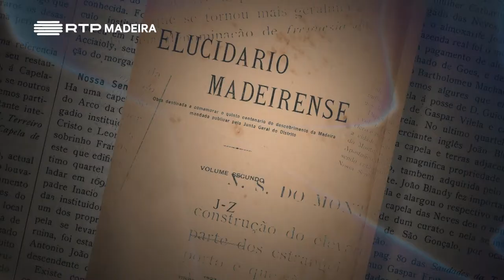Ep 256 | Padre Fernando Augusto da Silva